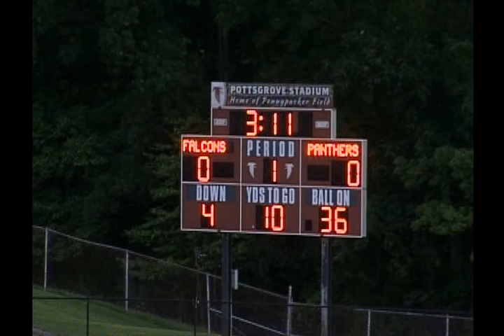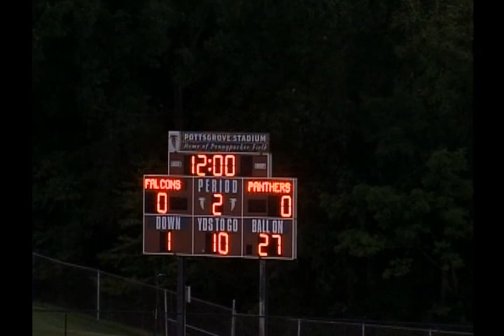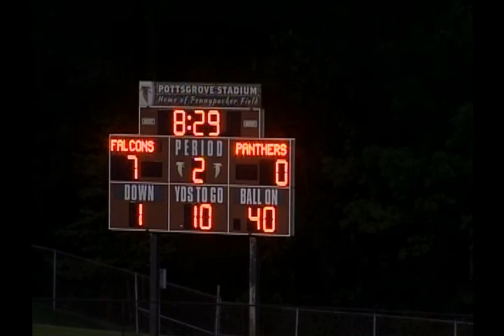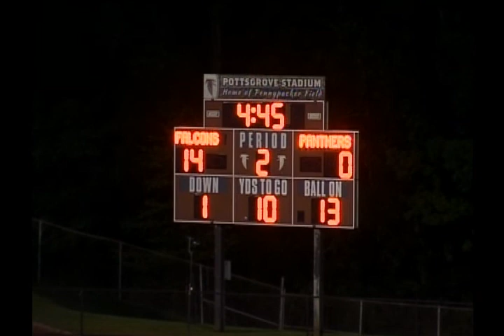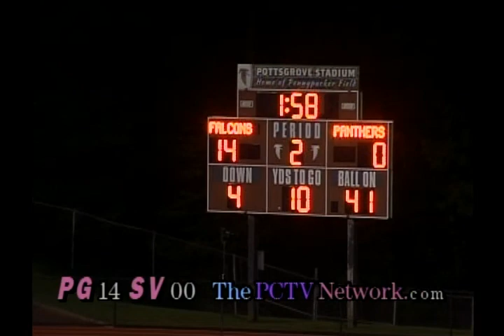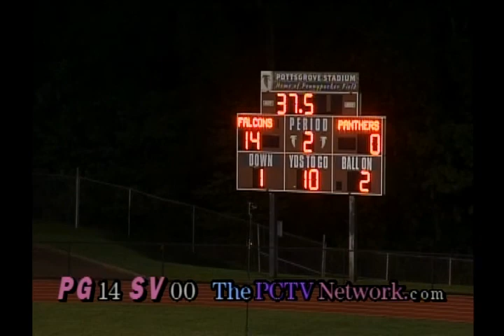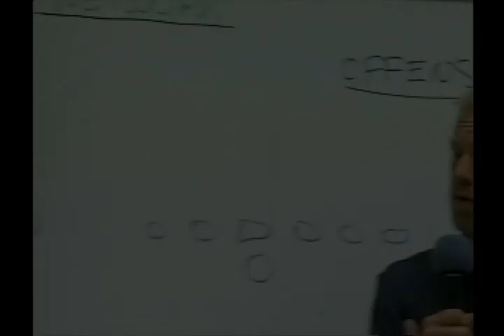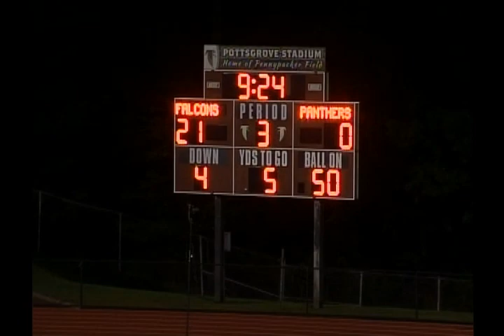ThePCTVNetwork Presents Pottsgrove vs Schuylkill Valley Football